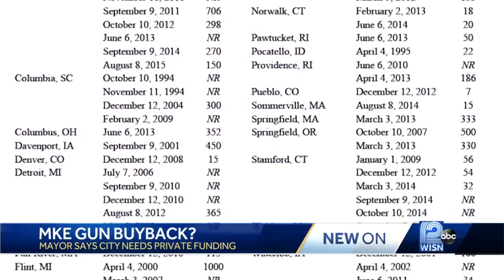Milwaukee gun buyback?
Mayor Johnson says there's no way the city of Milwaukee can pay for the program on its own.